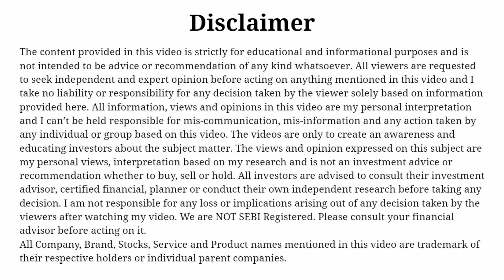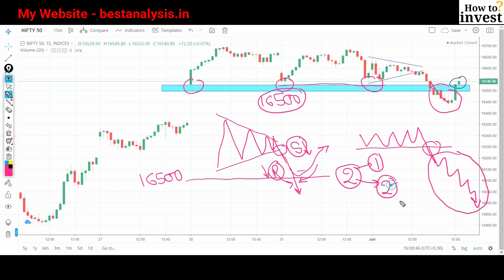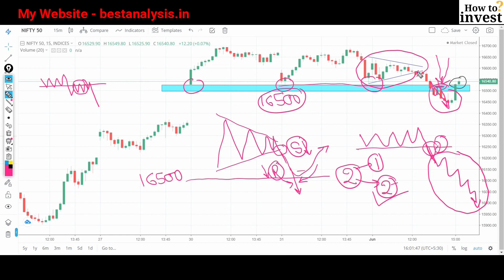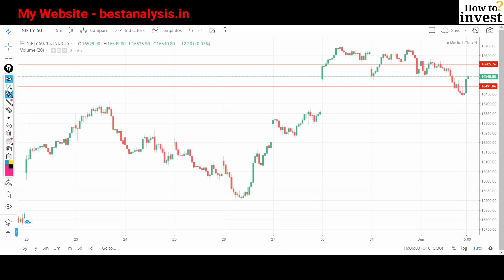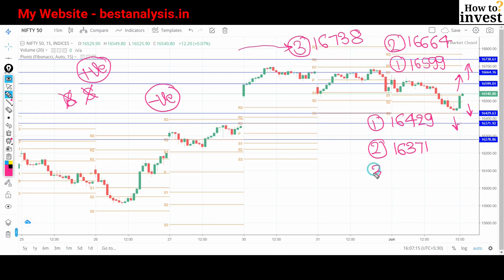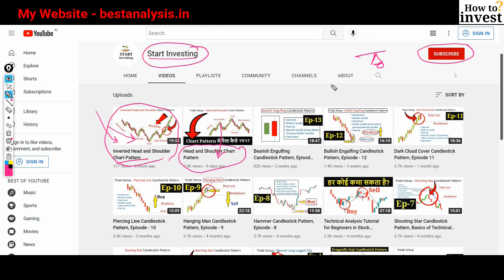Nifty Prediction for Tomorrow 2 June 2022